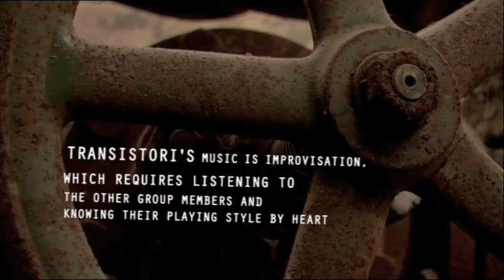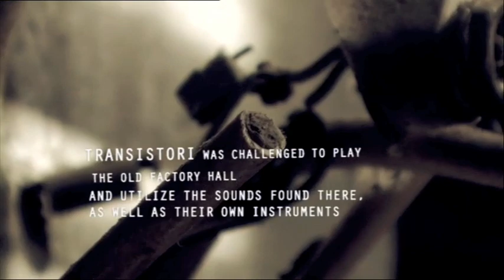Transistori Plays Toppilan Tehdas, The Factory Of Toppila (Part 1/4)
Transistori is a percussion group from Oulu, Finland. Specialized in self-made instruments built from scrap and recycled material. Transistori's music is improvisation, which requires listening to the other group members and knowing their playing style by heart.

The Shooting took place in a closed power plant at the Toppila cellulose factory built in the 1930's
Transistori was challenged to play the old factory hall and utilize the sounds found there,  as well as their own instruments.

The documentary is divided into three parts. Each part consists of one set. The sets were recorded on six cameras and twenty microphones. No overdubs have been made.

The documentary uses visual means to explore the true essence of Transistori behind the soundscapes and rhythms.

Director: Ilmari Huttu-Hiltunen

Performers: Otto Byström, Jouni Haapakoski, Pekka Heinonen, Jaakko Jokipii, Aki Latvamäki, Olli Miettinen, Lauri Sallamo